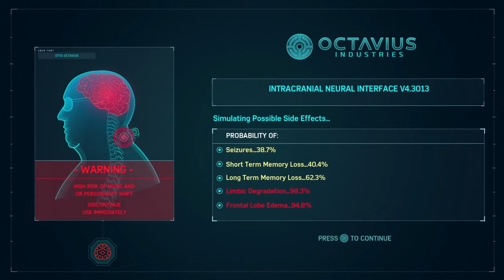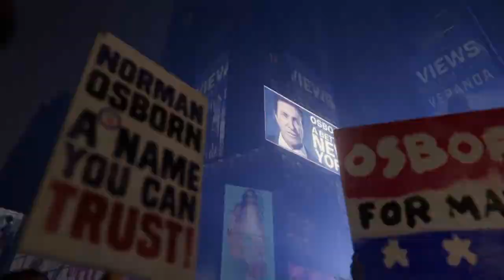Tenticle-Man is making a TEAM!!!| Marvel's Spiderman #6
It's the Sinister Six